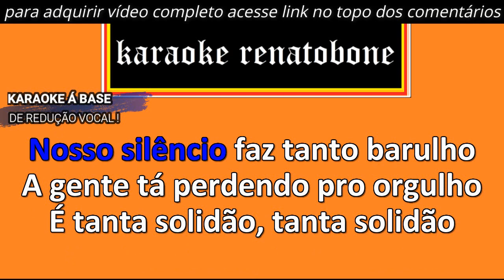TEM ALGUÉM SOBRANDO karaoke amostra GRUPO CLAREOU